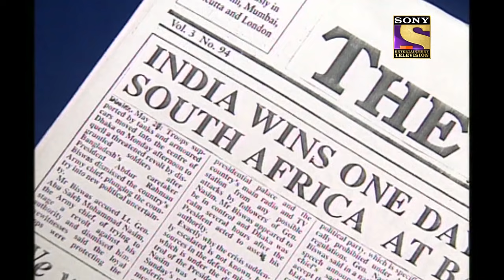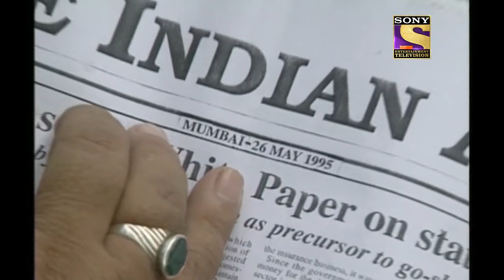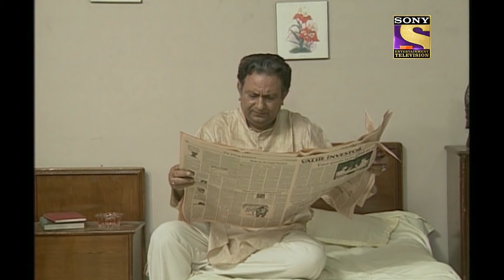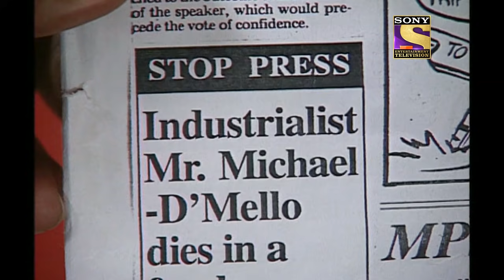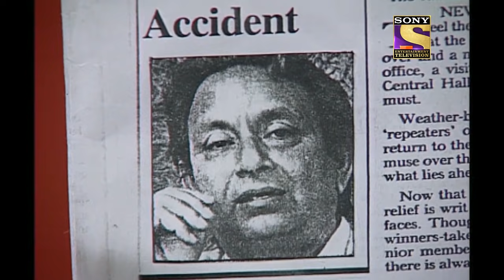आहट - The Wish - Aahat Season 1 - Ep 36 - Full Episode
Ep 36: The Wish
A man calls up the doctor stating he is unwell and sends the doc back saying he is well. The man seems confused and tells his son the story of how he became rich and how that is haunting him.